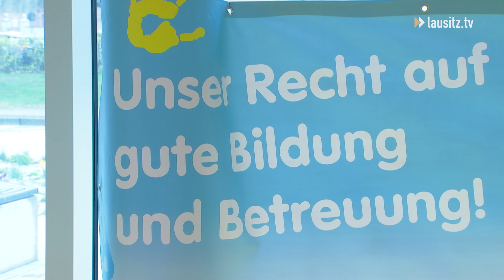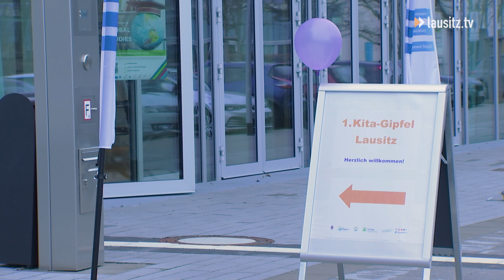1. Kita-Gipfel-Lausitz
Der Strukturwandel greift in viele Lebensbereiche ein und verändert die Region von Grund auf. Neue Fachkräfte erfordern aber nicht nur Arbeitsplätze. Die Kita Situation ist schon länger angespannt. Nun trafen sich Vertreter und Vertreterinnen von Industrie, Stadt, Kitas und Elternverbänden zum ersten mal im Startblock B2. Gemeinsam wollen sie Strategien erarbeiten um Arbeitstätigen die Kinderbetreuung leichter zu gestalten.